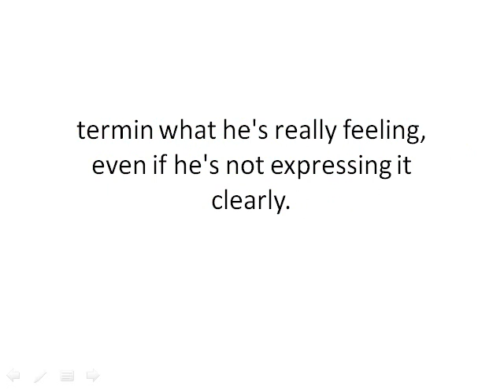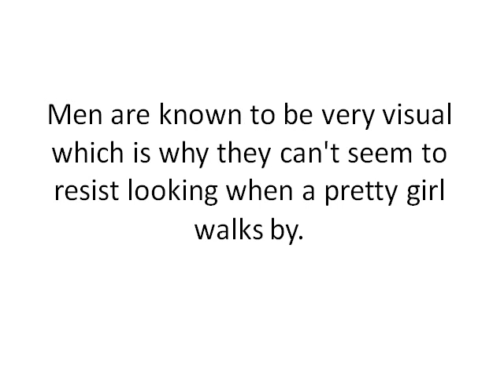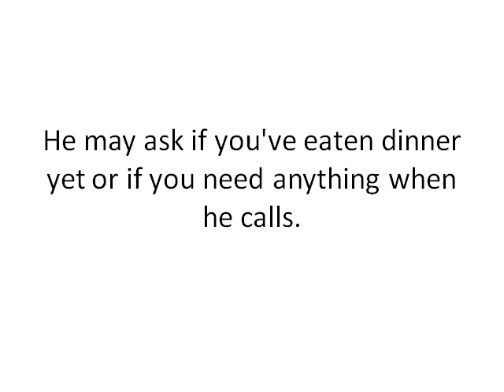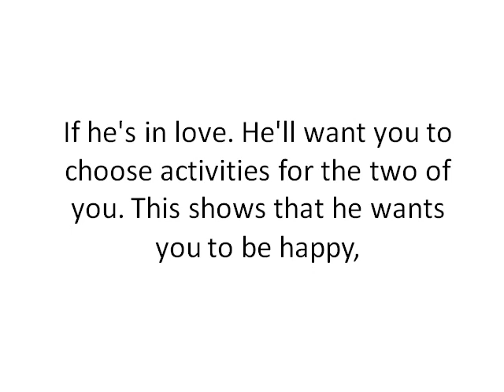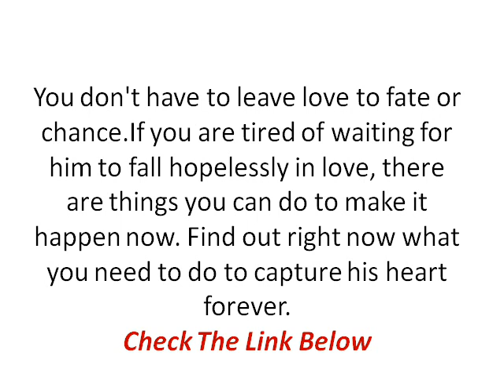Signs He Loves You Deeply: 10 Signs He Loves You Truly Madly Deeply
Signs he loves you deeply
Signs He Loves You Truly Madly Deeply
Signs He's Seriously In Love With You
Signs That Tell You HE TRULY, MADLY, DEEPLY LOVES YOU
Signs He's Already In Love With You
Non Verbal Signs He Loves You
Key Signs Your Partner Is In Love with You
Seven Signs He's Really in Love With You
Does He Love You Deeply? Check These Signs